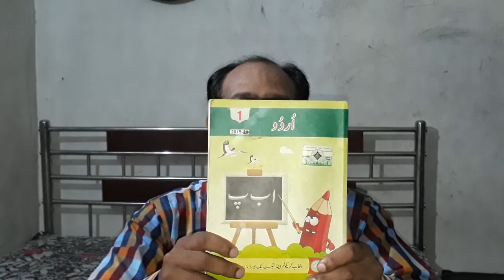Gospel4pk | NDCD Ministry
How we witness and Kingdom work  do, brief introduction of the Ministry!
Show the Bible Based Movies
Memorize the Gospel
Teach Basic Harmonium Lessons
Teach How to Read Bible